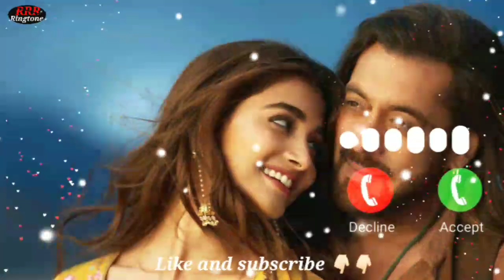dheere dheere chupke se ringtone || dheere bgm Ringtone instrument|| Download link in description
Saas me Teri saas aaye

Tere sang yara

Bolly wood ringtone

Dark tranquality

Sakhiya ringtone

Amplifier ringtone

Yara teri yaari ko

Kya Dil ne kaha

India wale

Filhaal ringtone

Husn hai suhana

Tu cheez badi hai mast

Afgaan jalebi

Ruke na ruke nena

Pathaan ringtone

My best ringtone

Besharam ringtone

New ringtone

Love ringtone

Sahu interval ringtone

Farzi ringtone

Aditya Karikalan Bgm

The best ringtone